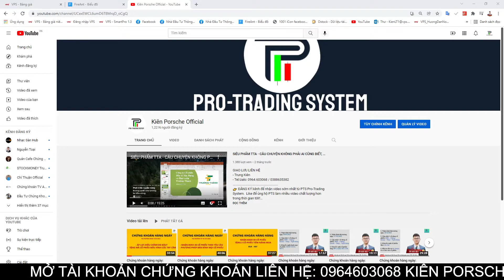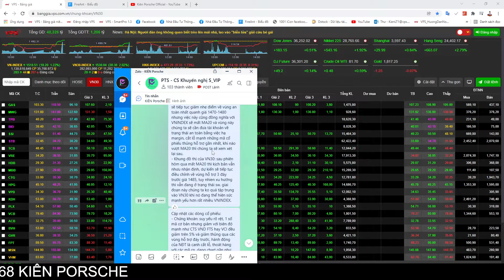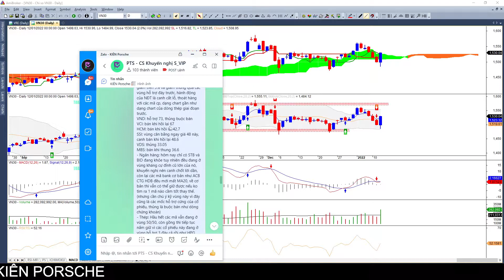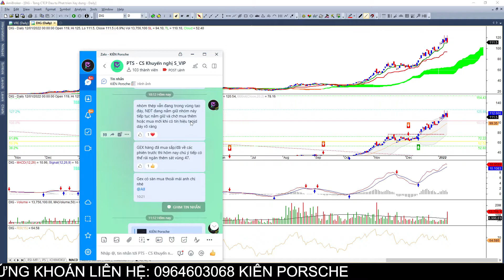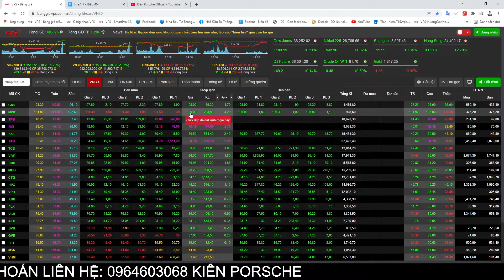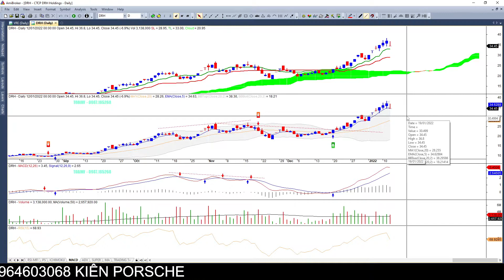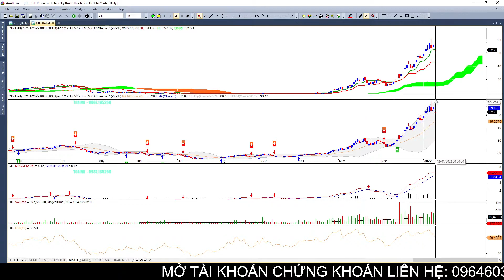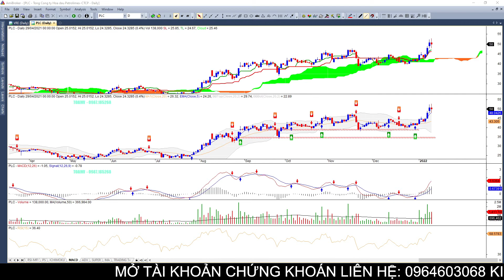Chứng khoán hàng ngày: Nhận định thị trường ngày 13/1/2021. TOP Cổ phiếu tiềm năng! CP BĐS mua được?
Những diễn biến hàng ngày của thị trường chung ảnh hưởng như thế nào đến Các nhóm ngành cổ phiếu, sắp xếp danh mục đầu tư phù hợp, phân tích và định hướng các cổ phiếu theo dòng thị trường. Hãy cùng Kiên Porsche Official  tìm hiểu để có cái nhìn rõ hơn các bạn nhé !

TRUNG KIÊN – 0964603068 - TVĐT 131 VPS

- Nhận định thị trường tuần  từ 11/1/2021
- Nhận định 30 cổ phiếu theo yêu cầu
- Tặng mã cổ phiếu mẫu hình Cốc tay cầm target 50%

► Hãy tham gia “CỘNG ĐỒNG ĐẦU TƯ KIÊN PORSCHE OFFICIAL”  để kết nối đầu tư